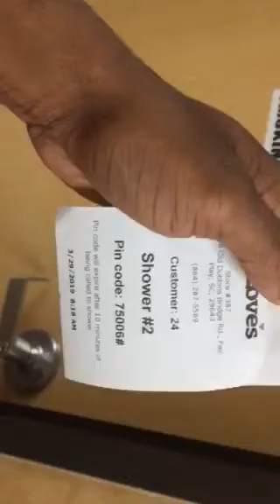Showering at truck stops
You get points when you fuel as a company driver. Get a certain amount of gallons and it equates to a free shower. I suggest you have a trucker id for all truck stops like Loves, TA, Pilot, & Flying J. This way you can fuel anywhere, get them points and bath ya duty skin. Peace and blessings